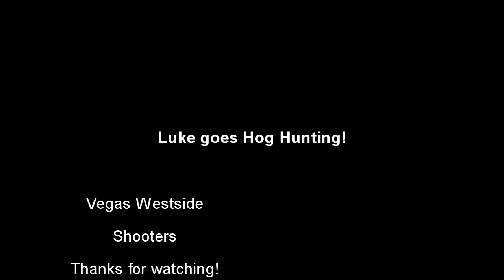Luke goes Hog Hunting!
Luke and Steve go on their first hunting trip - Hog hunting in Northern Arizona. Come along for the ride!